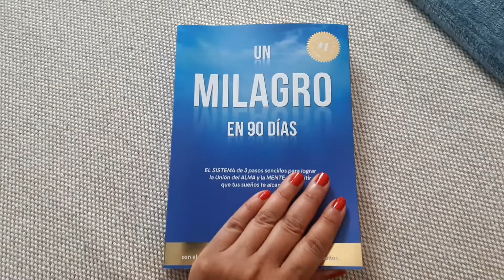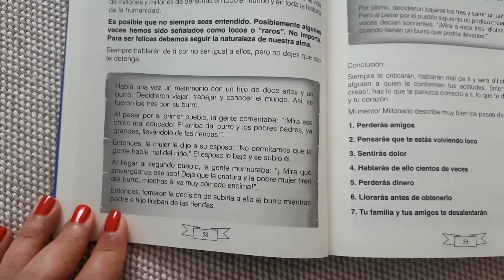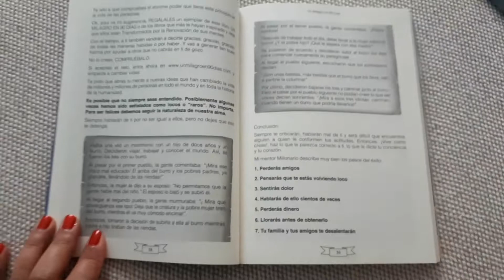Cuando te critiquen recuerda esta historia.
Historia reflexiva de una familia y su burro que te lleva a la conclusión de hacer lo que te apetezca sin importar lo que otros opinen.